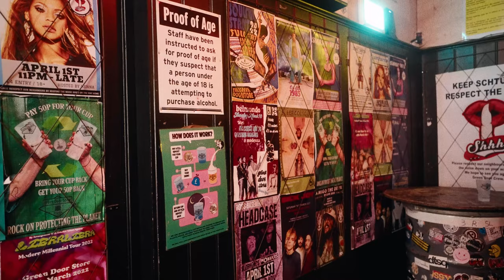We are Belmondo - Live video shoot at their debut gig!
Brighton gig video - live video shoot. First one ever done, it's just the beginning! I'll be working on anything I can get my hands on, if you'd like to follow the journey come and join!